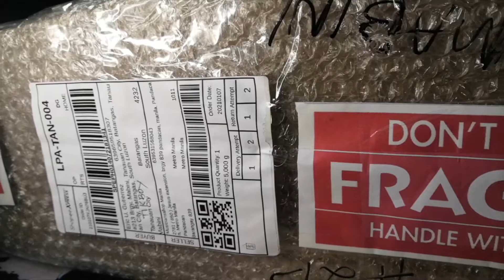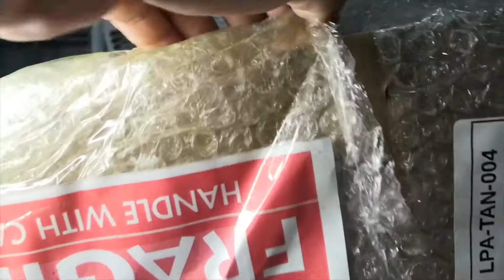Slick Ukelele 21 inches Soprano Unboxing